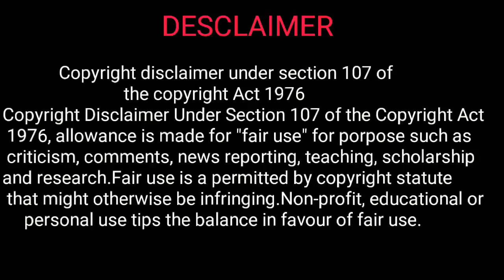দধীচির হাড় দিয়ে সৃষ্টি হল বজ্রঅস্ত্র/rishi dadhichi katha/hindu mythology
WELCOME TO CHANNEL DIVINE STORY

আপনারা সবাই নিশ্চই শুনেছেন বজ্র তৈরি হয়েছে দধীচি মুনির হাড় দিয়ে কিন্তু এই বজ্র মহর্ষী দধীচির হাড় দিয়ে কখন এবং কেন তৈরী হয়েছিল তা হয়ত অনেকের কাছেই অজানা সেই বজ্রঅস্ত্র কিভাবে তৈরি হল সেই অস্ত্র দেবরাজ ইন্দ্র কিভাবে পেলো কেন বজ্রঅস্ত্র কে ইন্দ্রঅস্ত্র বলা হয় সব কথা আজ এই ভিডিও তে সোনাবো ভিডিও টি শেষ পর্যন্ত দেখুন ভালোলাগবে

আমাদের Channel Divine story আপনাদের কাছে ইশ্বর এর গল্প পুরানের গল্প সুন্দর ভাবে পরিবেষন করবে।অনেক অজানা ইশ্বরের কাহিনী আপনাদের জানাবে।আসুন আমরা হিন্দুরা একসাথে ইশ্বরের কথা শুনি।বই পড়ার সময় অনেকেরি থাকেনা কিন্ত অনেকেই ইশ্বর সম্পর্কে জানার ইচ্ছা রাখেন তাদের জন‍্য এই Channel Divine story...

আমাদের প্রয়াস ভালো লাগলে video  টি Like    অবশ‍্যই করবেন।

দধীচির হাড় দধীচির ত্যাগ দধীচির আত্মত্যাগ দধীচি কে দধীচি ঋষি দধীচি মুনি দধীচি কে ছিলেন ইন্দ্রের অস্ত্র কী বজ্রের দেবতা বজ্র কে তৈরি করেছিলেন rishi dadhichi rishi dadhichi katha বৃত্রাসুর do you know দেব শিল্পী hindu mythological stories hindu mythology পুরান কথা পুরানের গল্প hindu puran puran katha hindu dharma katha হিন্দু ধর্মের গল্প ইন্দ্রদেব দেবরাজ ইন্দ্র

Video টি দেখার জন‍্য আপনাকে অসংখ্য ধন‍্যবাদ।